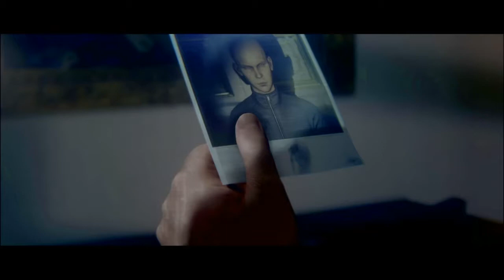Hitman Season 2 / Chapter 1 (New Zealand)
Leader & Founder of The Money Grindin' Mafia AKA TMGM Gaming Community. All links to my accounts are down below if you wish to support! 💯🤝👇👇

I am a Content Creator for R* titles & other titles I really enjoy! I do Guides, Walkthroughs/Playthroughs, Let's Play's, 100% Completions, guides, Livestreams & much more! 🎮🏆

Think you would like to join The Money Grindin' Mafia AKA TMGM? Here's the link! 👇👇 (Rules Apply)